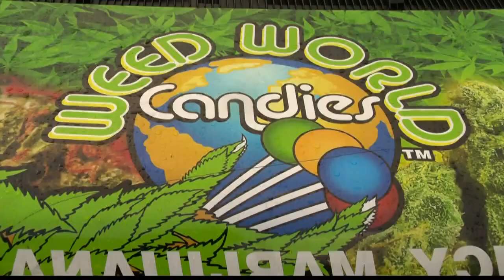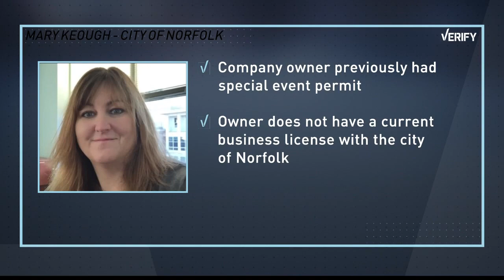VERIFY: Weed World Candies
A van offering lollipops with a type of cannabis oil made the rounds in Norfolk raising the question if the company had the right to sell the lollipops.